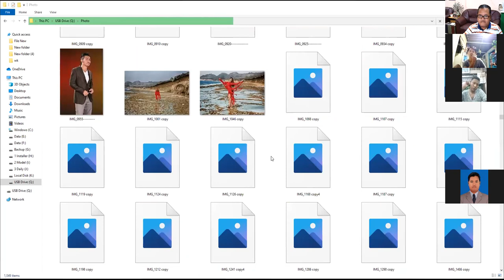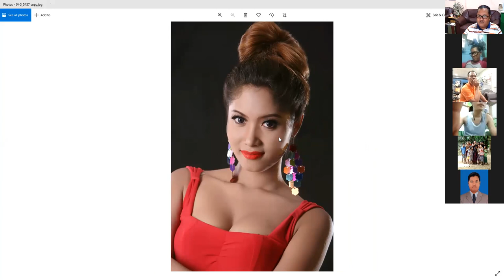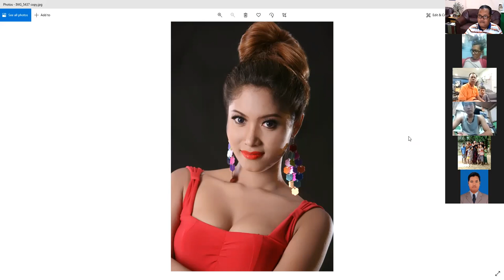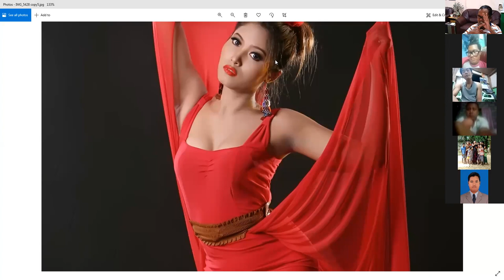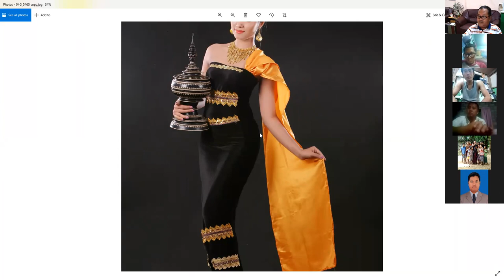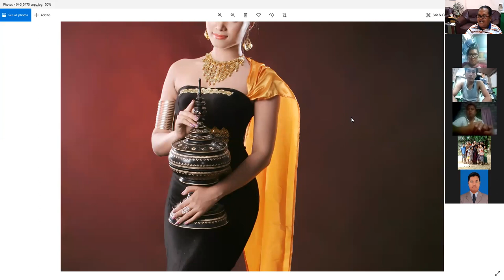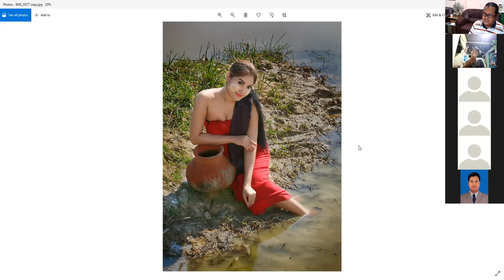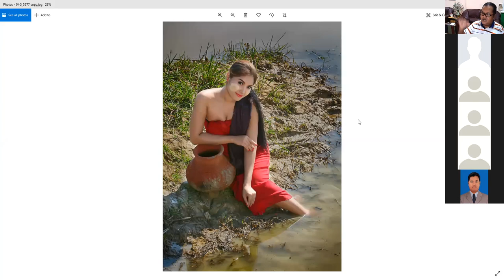Studio Lighting zoom meeting 2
Studio Lighting zoom meeting
Sun Star Photo Studio Class